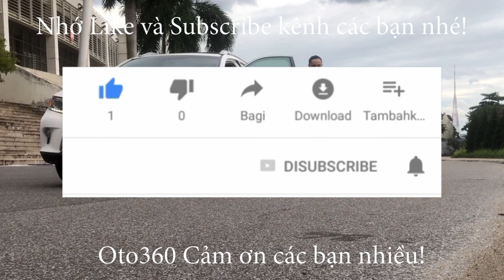Bán rất nhiều xe ô tô đã qua sử dụng tại cửa hàng có giá từ 100tr cam kết những chiếc xe bán ra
Rất nhiều mẫu xe Ô tô đã qua sử dụng đang được bày bán tại cửa hàng chúng tôi, ở địa chỉ 320 Nguyễn Xiển, Hà  Nội
Chúng tôi chuyên Mua - Bán, Trao - đổi xe Ô tô  đã qua sử dụng chất lượng cao.